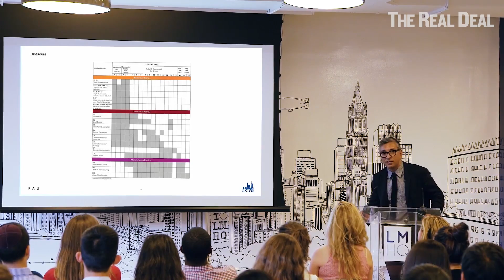Why New York has no megatalls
New York is no doubt home to its fair share of towering skyscrapers — but what about those that reach nearly 2,000 feet into the sky, and sometimes more?

At 1,792 feet tall, One World Trade Center comes close. But the city has yet to make room for the elusive “megatall” building, like the Burj Khalifa in Dubai and the under-construction Jeddah Tower in Saudi Arabia.

There are many reasons for New York’s vertical problem, which The Real Deal explores in the video above.